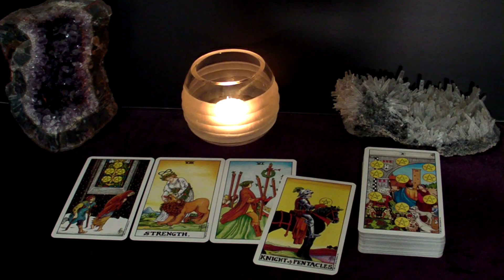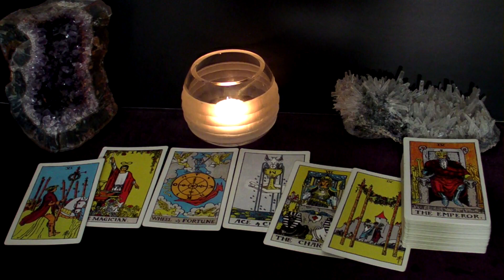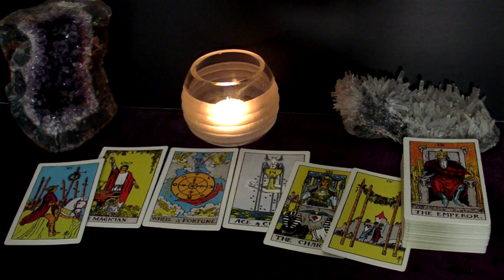VIRGO - Get Ready! Your Life Is About To Change In An Instant. Marriage! | Sept 5-11 Tarot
Hi VIRGO! This is your September 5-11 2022 Weekly Tarot Reading.

Spreads In This Reading:
00:00 Intro
00:23 New Love
05:58 Love in an Existing Relationship
08:11 Love from the Past
10:20 Work/Business/Finances
12:20 The Unexpected